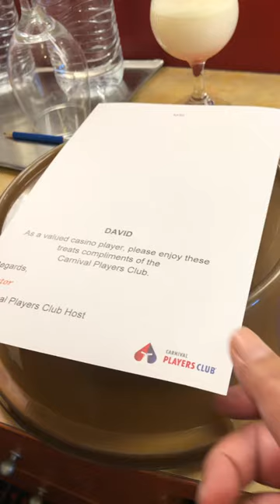Carnival Cruise towel animals